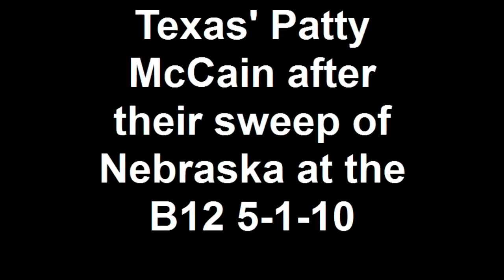Texas McCain 5-1-10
Texas women's coach Patty Fendick-McCain after the Longhorns 4-0 sweep of Nebraska in the semifinals of the Big 12 Championship May 1, 2010